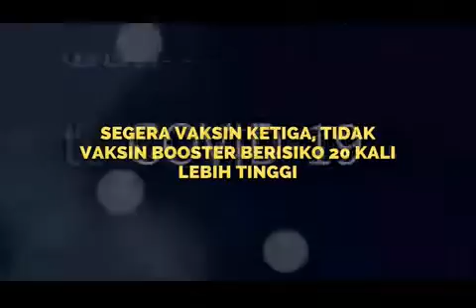Segera Vaksin Ketiga, Tidak Vaksin Booster Beresiko 20 Kali Lebih Tinggi